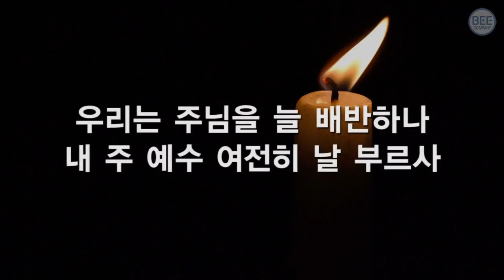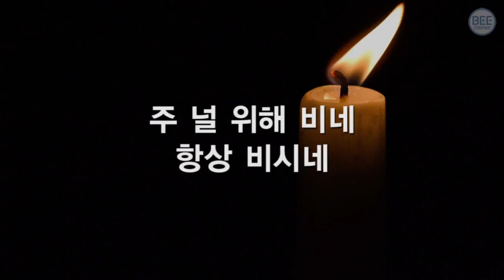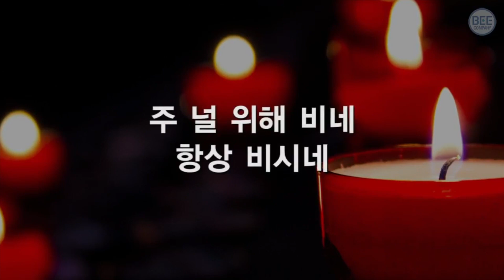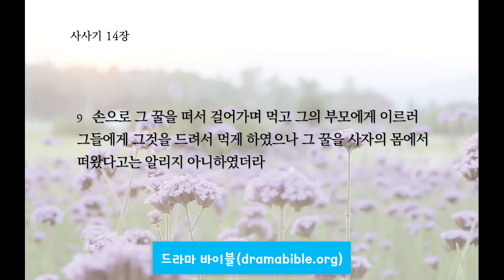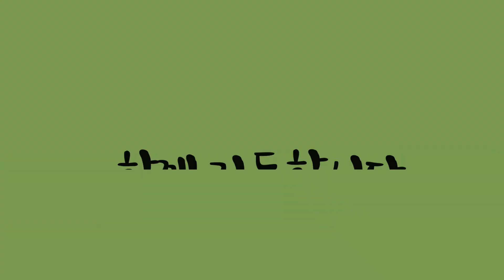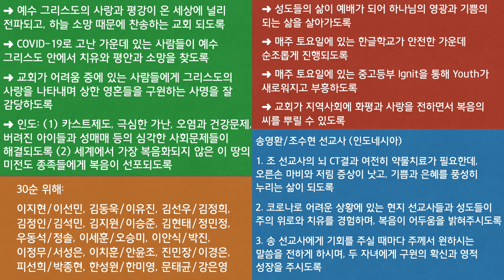[달라스 영락장로교회] 온라인 기도회(2021년 9월 3일 금요일, 사사기 14:1-9)